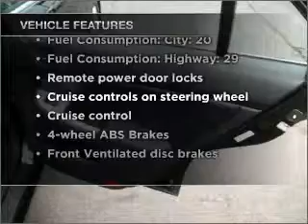2007 Honda Accord - Manassas Va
Year: 2007
Make: Honda
Model: Accord
Trim: 3.0 EX
Engine: 3.0 liter 6 cylinder 24 valve
Transmission: 5-Speed Automatic
Color: Nighthawk Black Pearl
Mileage: 47063
Address:
9010 Liberia Avenue